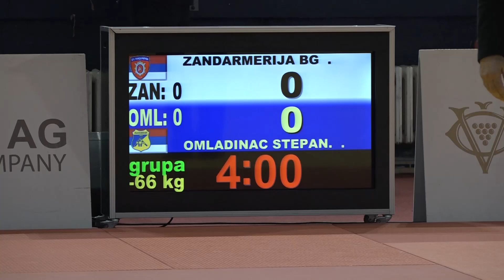JK Žandarmerija Beograd - JK Omladinac Stepanovićevo 2:3